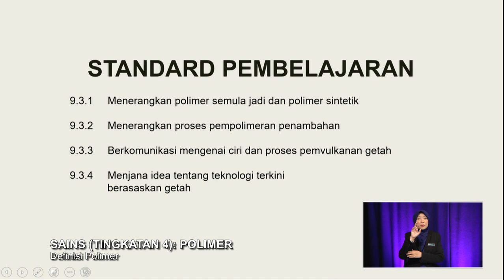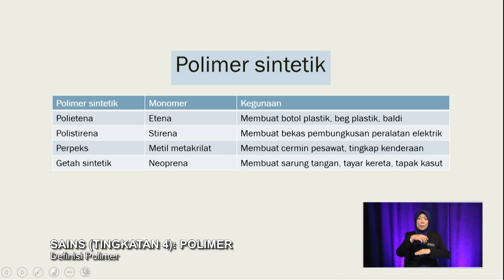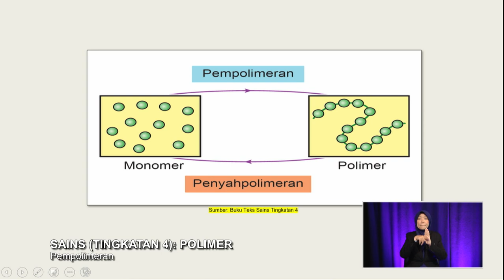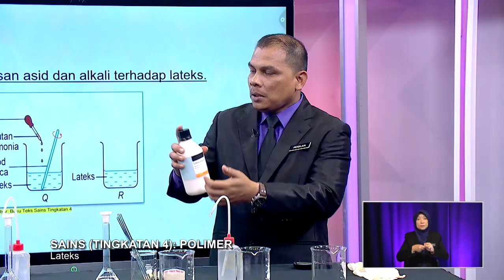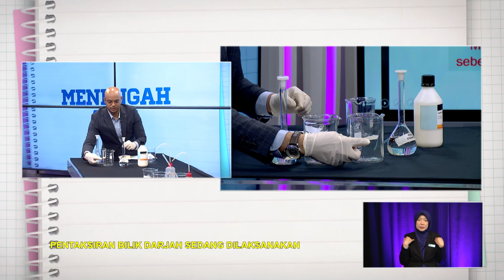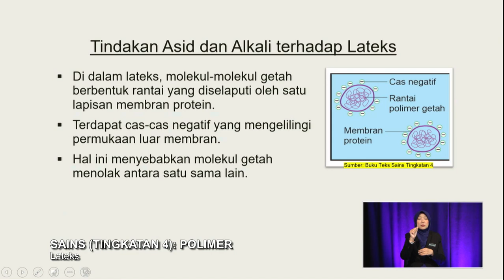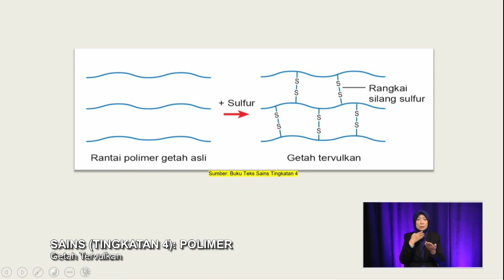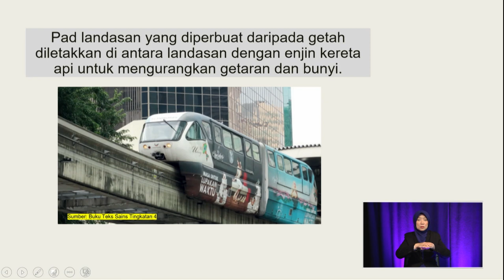DidikTV Men Atas 2022 Ep 150 Sains Tingkatan 4 Polimer